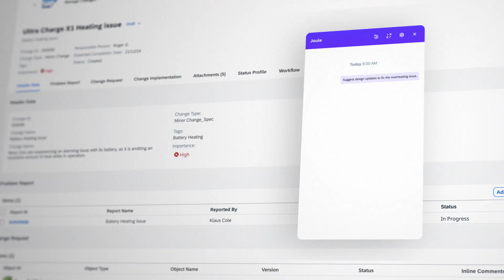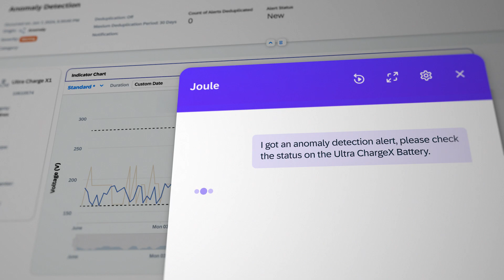Efficient, Agile, and Resilient Supply Chain with SAP Business AI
See how AI can help deliver the insights and resilience you need to keep your logistics flowing across the globe. You can take full advantage of increasingly complex supply chains, with the ability to anticipate risks and take immediate corrective actions.